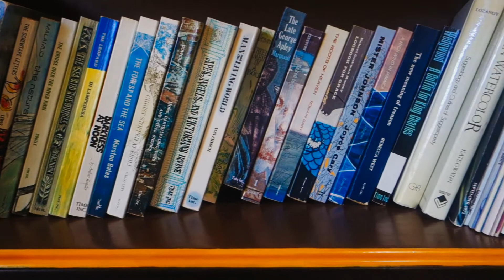Libros | Stock Footage HD Gratis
Si necesitas algun tipo de clip para ponerlo en tus videos de youtube estas en el canal indicado esta grabación es de uso libre y la puedes utilizar con total libertad